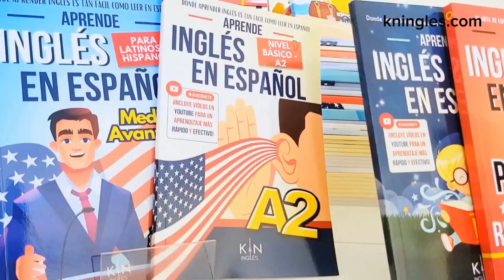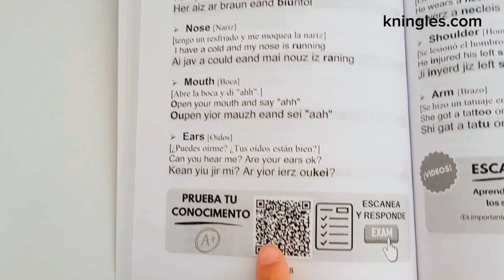Cómo pronunciar: 'Oxygen' 'Oxígeno' 'Elemento químico esencial' en inglés Americano con ejemplos.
Aprende a decir: 'Oxígeno' en inglés: Pronunciación, sílabas, IPA, Acento y ejemplo real.
👉 CÓMO SE DICE 'Oxígeno' en inglés correctamente,
👉 CÓMO DECIR: 'Oxygen' EN INGLÉS AMERICANO.
👉 SÍLABAS Y ACENTUACIÓN EN: 'Oxygen',
👉 'Oxygen' SEGÚN EL IPA ALFABETO FONÉTICO INTERNACIONAL,
👉 EJEMPLO REAL EN INGLÉS DE: 'Oxygen',
👉 'Oxygen' POR HABLANTES NATIVOS.

👇 APRENDE INGLES EN ESPAÑOL (GUÍAS DE ESTUDIO): 👇